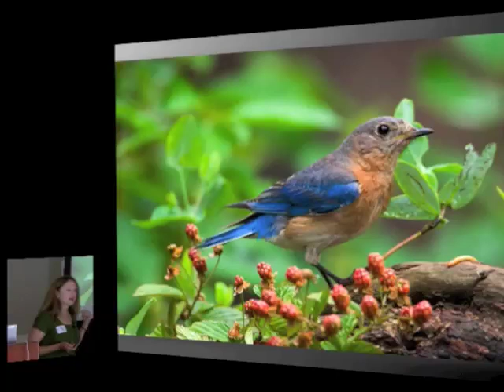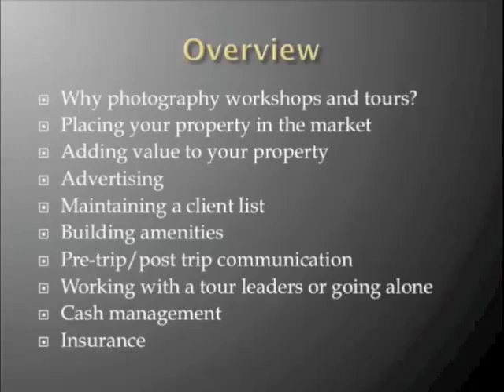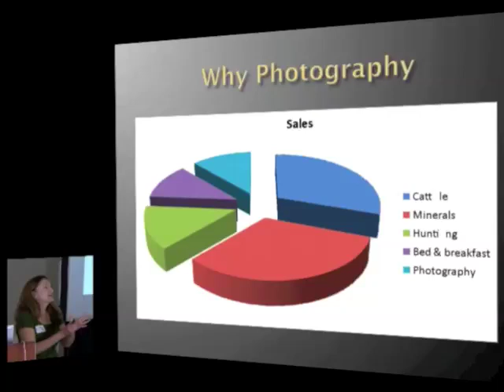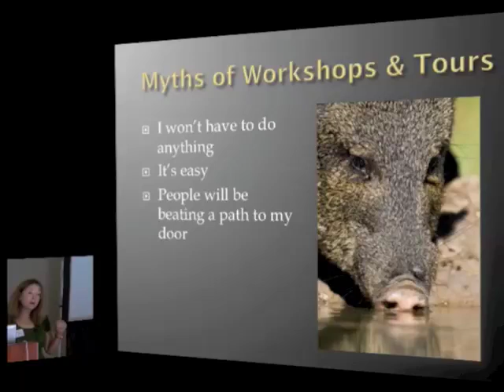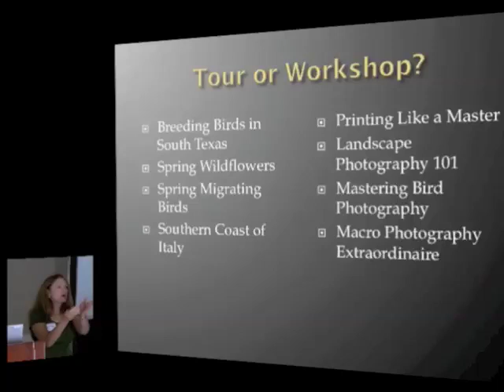Kathy Adams Clark P1 of 5